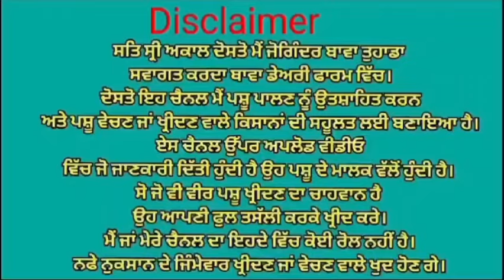ਮੁੱਲ 45,00😱😱 8 ਨਗ ਤੋਕੜ ਗੱਬਣ ਗਾਵਾਂ ਤੇ ਵੱਛੀਆਂ ਵਿਕਾਉ 👌🏻👌🏻 ਘੱਟ ਰੇਟ 😱😱 Bawa dairy farm